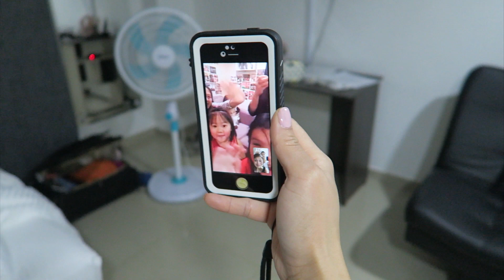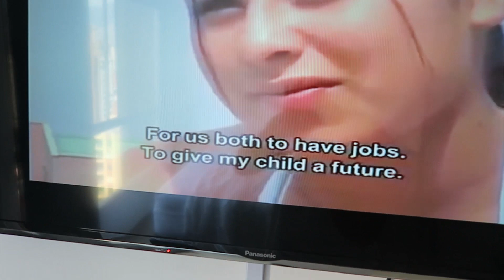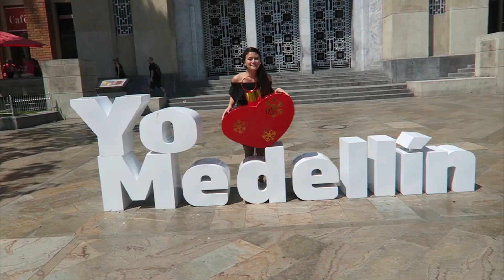Colombia Ep 5. Christmas Day in Medellín (Also When Fireworks Go Wrong)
Tina and I go to church on Christmas Day and then stay in drinking while the hills are on fire. We also try Aguardiente for the first time.